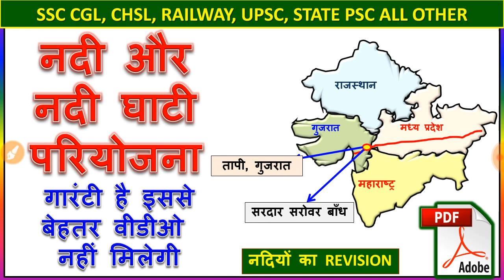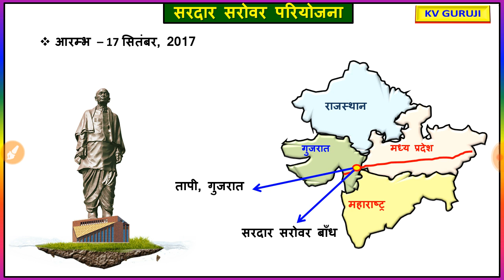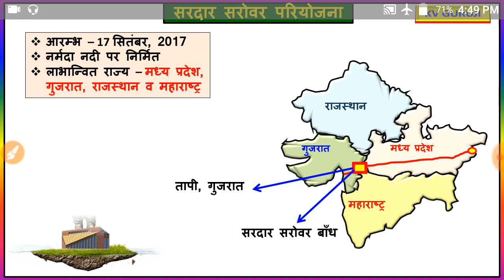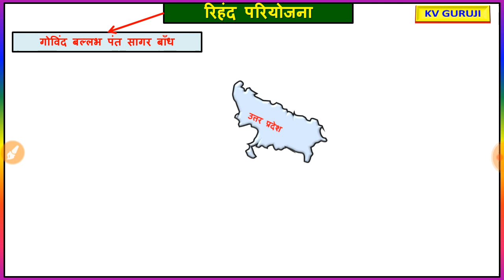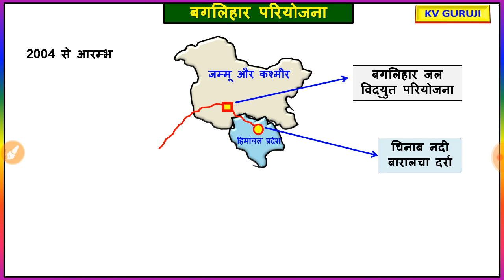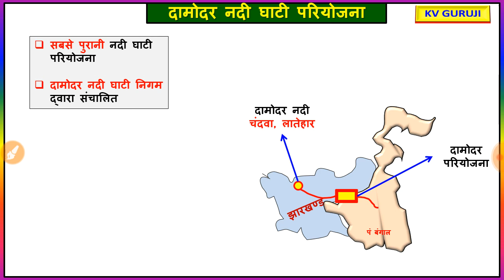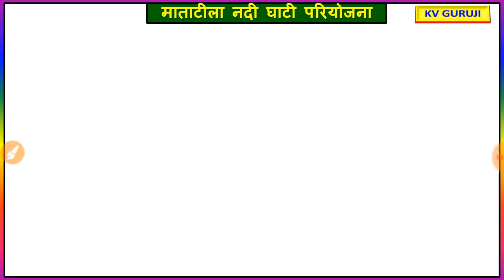नदी और नदी घाटी परियोजना ।Rivers of India & Multipurpose project &Dams of India, Upsc, ssc, nda, Cds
Is video me bharat ki nadi, un par bane dam aur chalaye ja rahe multipurpose project ke baare me janenge .